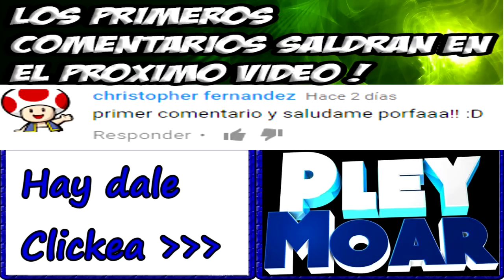DESAFIO MUDANZAS!! [SCRAP MECHANIC]. PleyMoar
DESAFIO MUDANZAS!! [SCRAP MECHANIC]